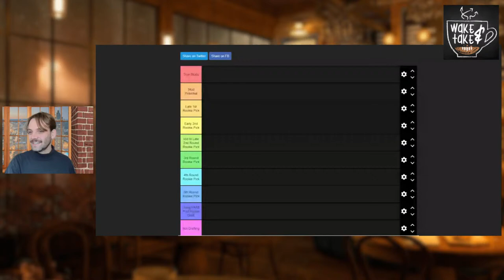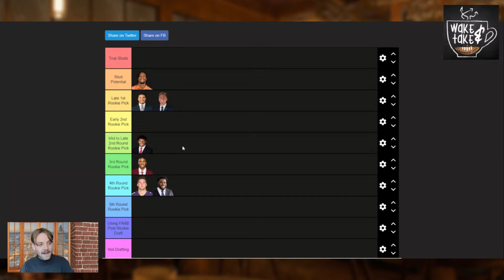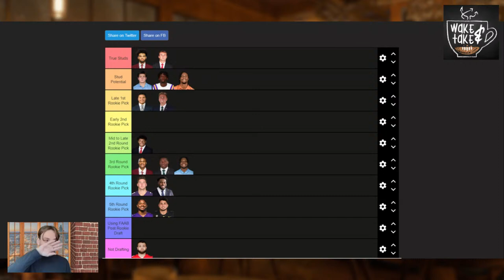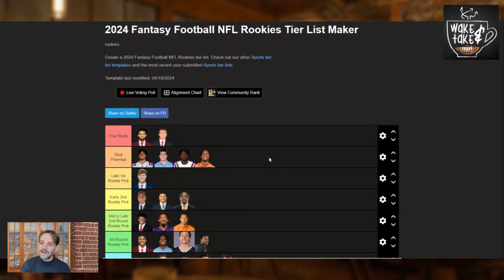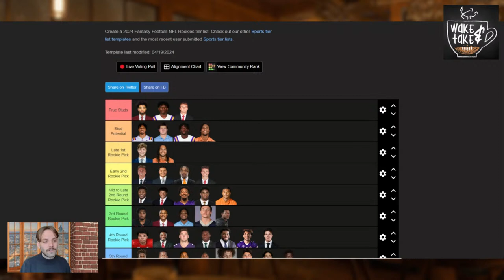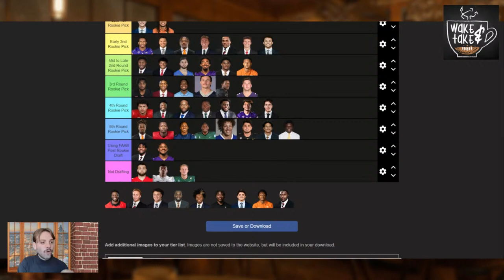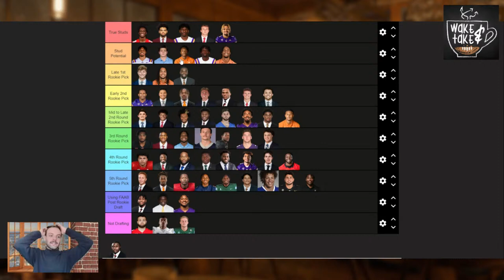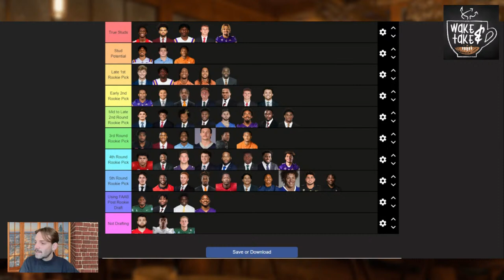THE ULTIMATE 2024 NFL DRAFT TIER LIST! RANKING THE TOP 60 FANTASY FOOTBALL ROOKIES!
Important NFL News for your Fantasy Football Team + Rookie Tier List

Wake & Take brings you the latest updates and analysis on the latest topics in the NFL. NFL Updates are discussed in this episode- NFL Draft Tier List and more!

Join Jason Allwine (@JFootballwine) as he breaks down the implications of these developments for your fantasy football team. He'll provide valuable insights and insider information that will help you stay ahead of the game and make informed decisions about your roster in order to win your league!

Timestamps

00:00 – Goooooooood Morning
00:13 – TierMaker.com Rookie Ranks
02:23 - Adonai Mitchell
02:50 - Audric Estimé
03:09 - Ben Sinnott monster athlete
03:49 - Blake Corum Bell Cow?
04:23 – Bo Nix Late First
05:17 - Braelon Allen Late Second
05:40 - Brenden Rice Solid Profile
06:25 - Brian Thomas Jr. Flag Plant
07:00 - Brock Browers at 1.05?
09:13 - Bucky Irving Duck Tales
09:41 - Cade Stover, no thanks
10:11 – Caleb Williams STUD muffin
10:39 - Cody Schrader
11:26 - Devontez Walker 3rd round gem?
12:10 - Dillon Johnson roster
12:43 – Drake Maye Margin of Safety
13:41 – The next Chase Edmonds?
14:28 – Frank Gore Jr.
14:54 - Isaac Gerundo Black Box
15:52 - Isaiah Davis
16:25 - Jacob Cowing Draft Moover
17:20 – Mystery Profile
17:40 - Jaheim Bell Tough Decision
18:19 - Jalen McMillan Husky Capital
18:43 - Ja'Lynn Polk Fiction
19:04 - Jamari Thrash
19:32 - Ja'Tavion Sanders
19:50 – Javon Baker Good Vibes
20:24 – Jayden Daniels Stud Potential
21:05 – Jaylen Wright hype deflation
21:56 - Jha'Quan Jackson Smooth Routes
22:32 - J.J. McCarthy Ceiling Issues
23:10 - Joe Milton III Cannon Arm
23:19 - Johnny Wilson
23:37 - Jonathon Brooks, Tony Pollard 2.0?
24:03 - Keon Coleman
24:39 - Kimani Vidal Flag Plant
25:27 - Ladd McConkey Overhyped
25:58 – Luke McCaffrey really nice
26:34 - Malachi Corley
26:58 – Malik Nabers True Stud
27:10 - Malik Washington
27:43 - MarShawn Lloyd Early 2nd
28:16 - Marvin Harrison Jr. 1.01 Argument
29:21 - Michael Penix Jr. Top of 2nd
30:06 - Michael Pratt hate
30:17 – Ray Davis Sleeper
31:04 - Ricky Pearsall Hype Train
32:17 – Roman Wilson
32:53 – When in Rome
33:29 - Ryan Flournoy Confidence Meter
34:45 – Spencer Rattler Rookie Hope
35:48 – Theo Johnson
36:11 – Trey Benson 1st rounder
36:45 – Troy Franklin
37:23 - Tyrone Tracy Jr.
38:07 – Will Shipley better than Braelon Allen?
38:46 - Xavier Worthy Rising
39:36 - Xavier Legette too Low?
40:00 – Reshuffling TEs
41:10 – More Changes
42:49 – Tier Recap and Questions

Start best ballin' on Underdog Fantasy ➔ and use Code UNDERWORLD for a $100 instant deposit match